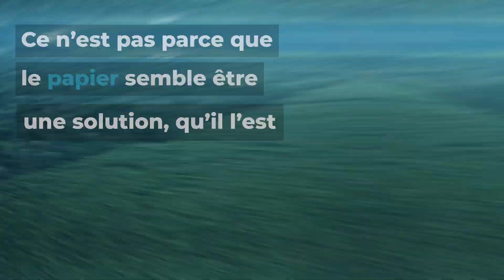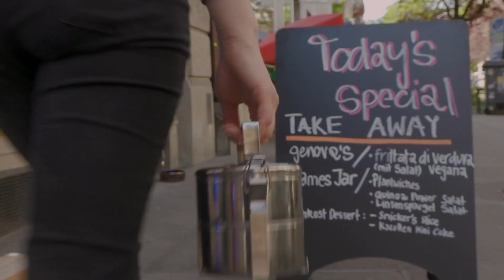3 fausses solutions à la pollution plastique que les grandes marques tentent de vous faire avaler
Bioplastiques , recyclage chimique polluant, pression accrue sur les forêts pour satisfaire la demande en papier, les compagnies se démènent pour chercher des alternatives, en tentant de faire oublier le vrai problème: la culture du jetable. Explications en vidéo.
Partagez largement.